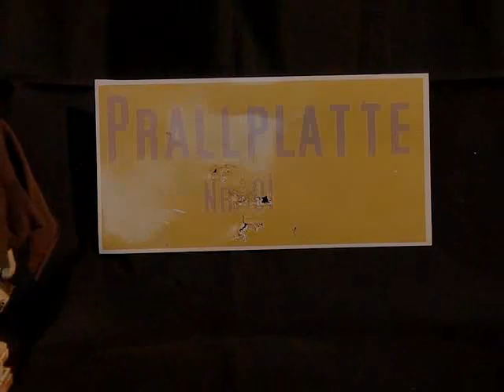Lawrence of Arabia (ultrashort version)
...private casting to find a good intro for my next movie...